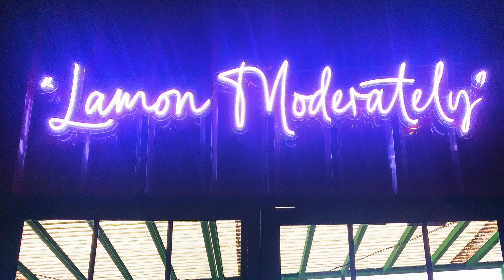Ribs + Lechon = RIBCHON🍖 lamonmoderately 🐷